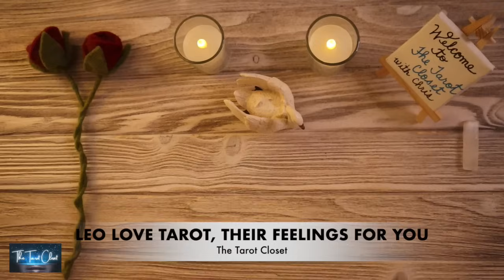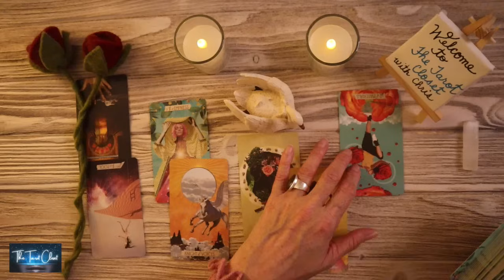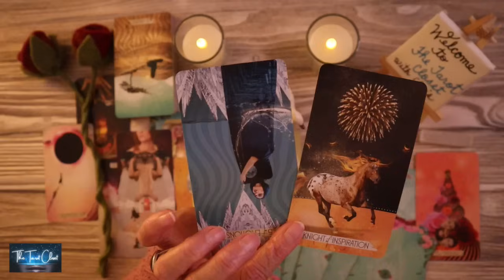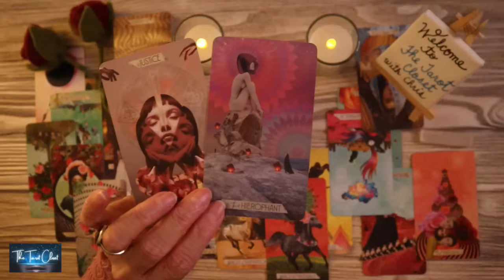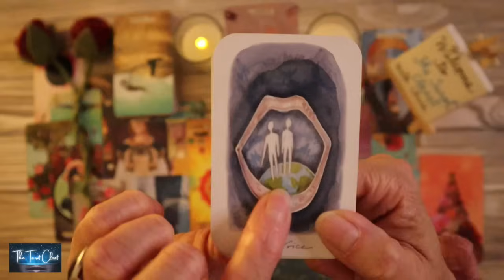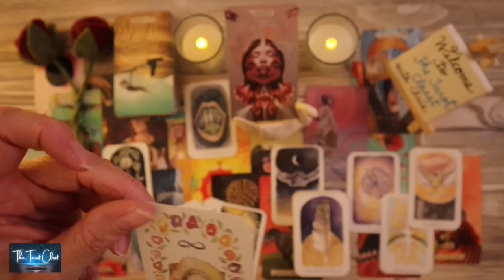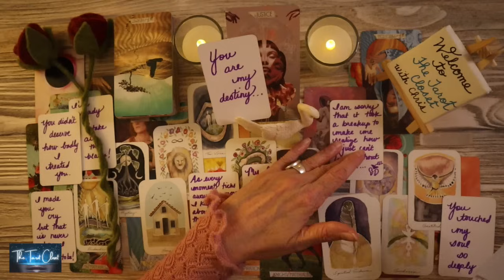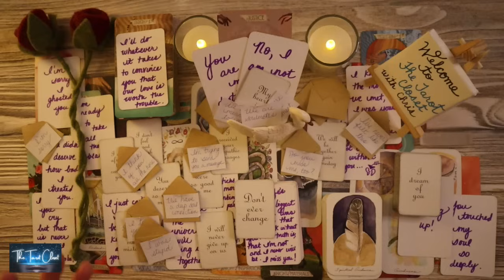LEO LOVE TODAY - THIS IS HOW THEY FEEL!!! THEIR NEXT MOVE, LEO!!!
Welcome to your Leo Love Tarot Reading, Leo Love Reading. Welcome to The Tarot Closet.
Love, Chris

*_Tarot Cards, Oracle Cards used in your Aries Love Tarot Reading today, Leo Love Messages, Leo Love Reading Today_*
Leo Love Messages, Channeled Song Messages, Channelled Songs, The Tarot Closet